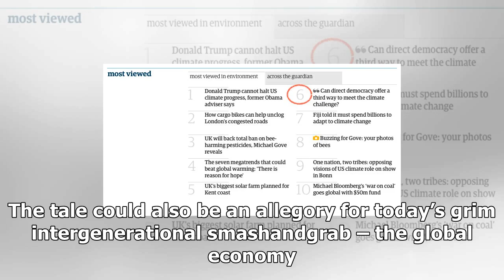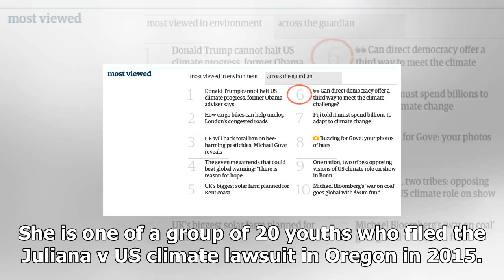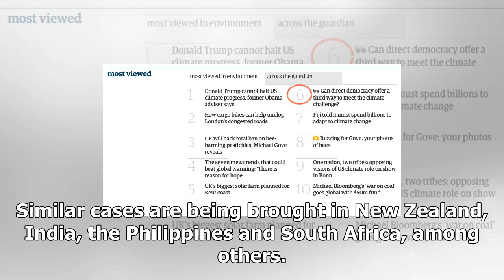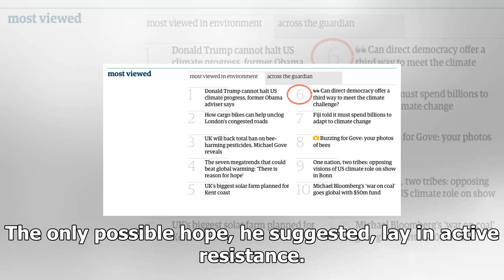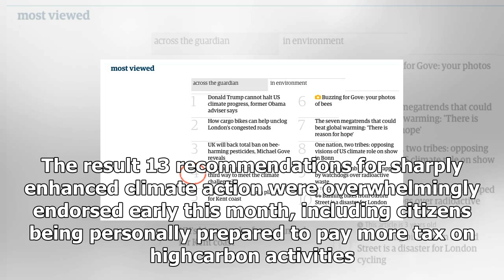Towards democracy can provide a third way out of the climate wars | John gibbons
In the medieval legend made famous by the brothers Grimm, the German town of Hamelin is besieged by ...